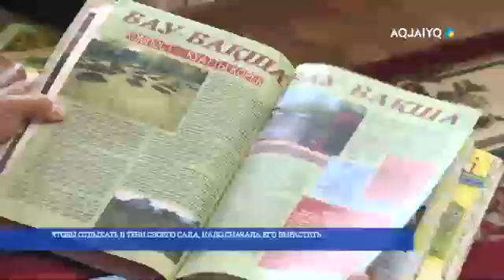ЧТОБЫ ОТДЫХАТЬ В ТЕНИ СВОЕГО САДА, НАДО СНАЧАЛА ЕГО ВЫРАСТИТЬ